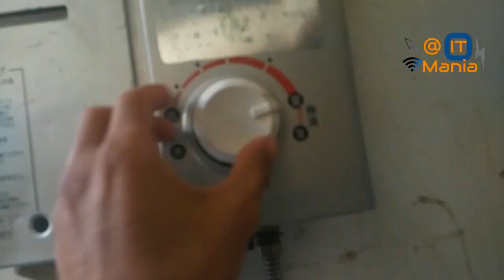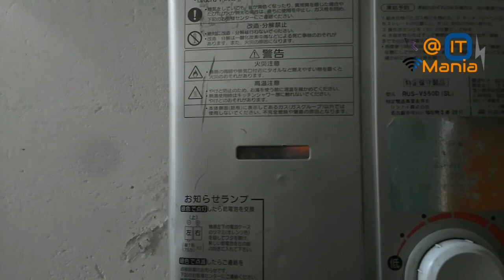Instant geyser run without Cell in Urdu گیزرکوبغیرسیل کےچلائے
In this video i show how to run instant geyser without cell